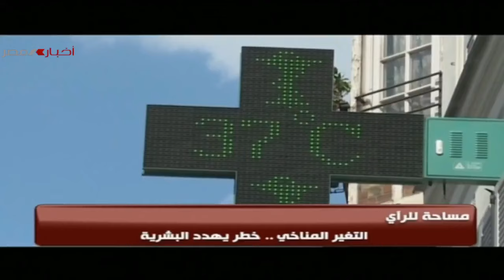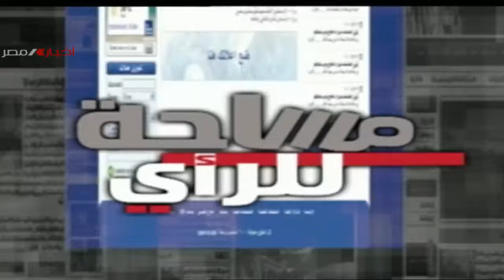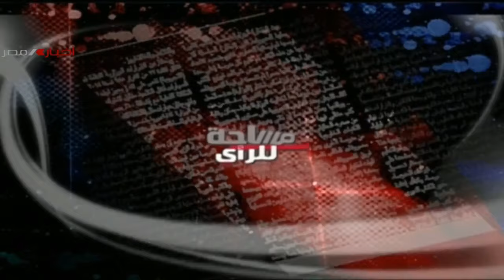برنامج مساحة للرآى | أثار تغير المناخ على كوكب الأرض | 30-4-2024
تقديم | غادة حنفي
ضيف الحلقة |د/ وحيد إمام - استاذ علوم البيئة جامعة عين شمس